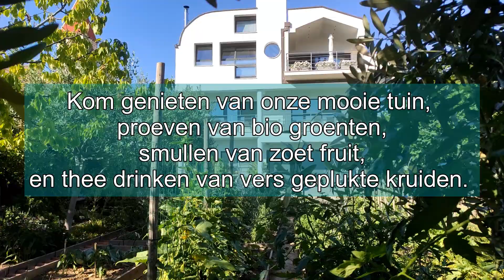Proeven van biogroenten, smullen van zoet fruit en thee drinken van vers geplukte kruiden.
Onze tuin is een groen paradijsje waar we trots op zijn.

In deze video kan je beelden zien van een  frisgroene groentetuin in de maanden mei en juni.

Alle planten krijgen bijna elke avond water, dat is Anri zijn taak. Hij krijgt dikwijls gezelschap van onze poes Zara.

Momenteel oogsten we volop zomergroenten zoals tomaten, komkommer, aubergine en paprika.

Na het bekijken van deze video krijg je zin om eens mee te genieten van onze mooie tuin. Proeven van biogroenten, smullen van zoet fruit en thee drinken van vers geplukte kruiden.

Welkom!

B&B Kuća Bajlo
Vegetarische B&B in Kroatië

Nummer 1 van meer dan 100 B&B’s/ pensions in Zadar!
Top 10 van beste B&B’s van Kroatië.

JOUW VAKANTIE IN KROATIË BEGINT BIJ B&B KUĆA BAJLO

Wil je genieten van een bijzondere vakantie, dan ben je in het vakantiehuis van Belgen in Kroatië aan het juiste adres.

Op nog geen 2 uur vliegen en 1600 km van België en Nederland vind je B&B Kuća Bajlo, Zadar.
Dit is de Bed & Breakfast van Griet en Anri Bajlo, Belgen in Zadar, Kroatië.

Deze kleine, familiale B&B met 5 kamers heeft plaats voor 10 personen en is omringd door een prachtige tuin met witte bloemen, planten en biologische groenten, fruit en kruiden. De Bed & Breakfast heeft zicht op zee, ligt op 200 m van het strand en op loopafstand van de historische stad Zadar.

In B&B Kuća Bajlo voel je je meteen thuis. De Belgisch, Vlaams, Kroatische gastfamilie ontvangt je persoonlijk en in het Nederlands.

DE ENIGE VEGETARISCHE B&B IN KROATIË

Een mooi begin van je dag in Zadar is het ontbijt aan de grote tafel in de tuin. Dagelijks zorgen we voor een gezond en gevarieerd, vegetarisch ontbijtbuffet.

Bijna wekelijks kan je samen met de andere gasten genieten van een vegetarisch diner.

GRATIS E-BOOK: DE BESTE TIPS VOOR EEN ONVERGETELIJKE VAKANTIE IN ZADAR, KROATIË
GRATIS REISGIDS: WAT JE ECHT NIET MAG MISSEN IN ZADAR

logeren bij landgenoten in Kroatië
logeren bij belgen in Kroatië
op reis bij landgenoten
biologische groententuin
vegetarische B&B
op vakantie in Kroatië
zelf groenten kweken
wat oogsten we in de lente
eigen kweek
herfstgroenten
gezond eten
groeten kweken

B&B in Zadar, Kroatië